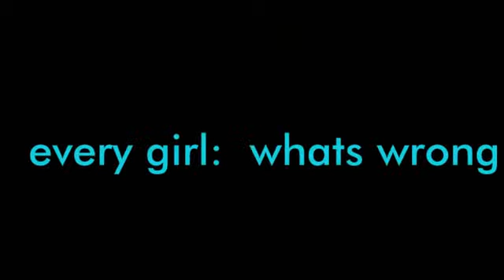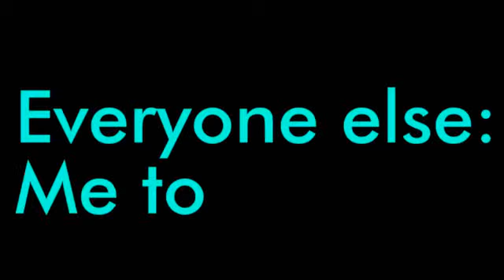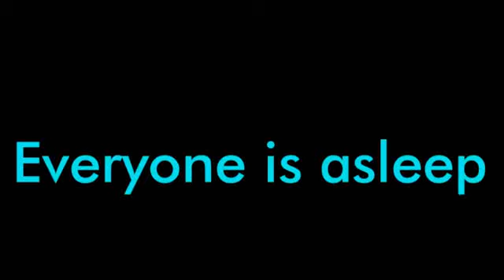Laurmau in Highschool part2